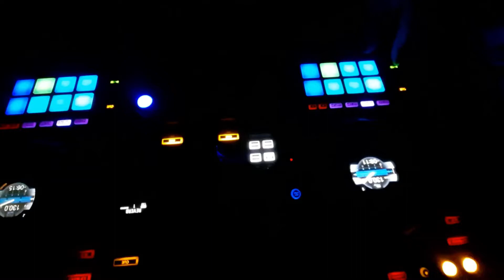Cabinet Beats Vol.58 | Dark and Deep 16 | Mixed by Feelinx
Danke das Sie sich für Electronic Feelinx entschieden haben.
Ich wünsche viel Vergnügen beim schauen meiner Videos.

ICH DANKE ALLEN VON HERZEN DIE 2020 MEINEN AUFRUF GEFOLGT SIND UND FÜR MEINEN MONEY-POOL GESPENDET HATTEN.
OHNE EURE HILFE HÄTTE ICH DEN
PIONEER DDJ-800 NICHT.

Wenn ich frei habe mixe ich Musik.
Hauptsächlich Titel die mir besonders gut gefallen und meine absoluten Favoriten die mich schon sehr lange begleiten.
Deep und derb darf es sein.

Ich stehe in einem kleinen Zimmer und habe einen Kleiderschrank so umgebaut das ein halber Quadratmeter Musikbox entstanden ist. Alles so wie ich es mag.